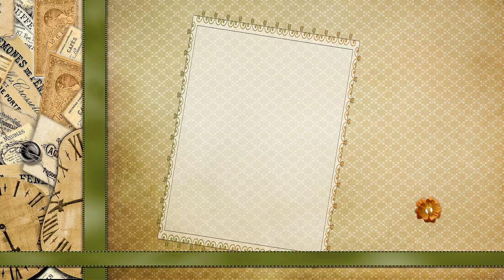Художественная кукла. Автор Ольга Егупец. Россия.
Все куклы  Ольги Егупец выполнены вручную, без применения готовых форм. Каждая работа уникальна, изготовлена в единственном экземпляре.   При изготовлении своих работ Ольга использует различные материалы, в том числе пластики, затвердевающие на воздухе, такие как Paperclay, LaDoll, пластиформ, эфапласт и др.